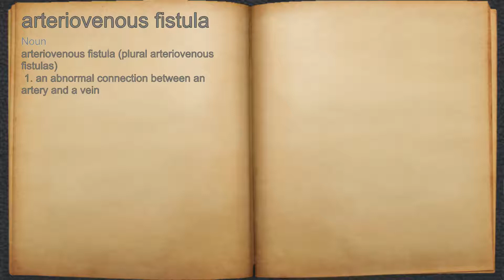What does arteriovenous fistula mean?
A spoken definition of arteriovenous fistula.

Intro Sound:
Typewriter - Tamskp